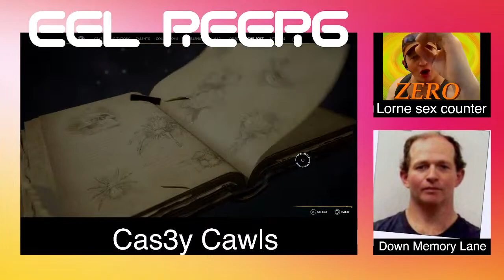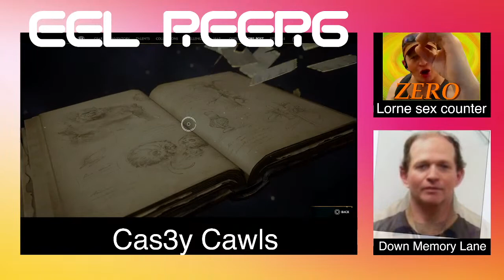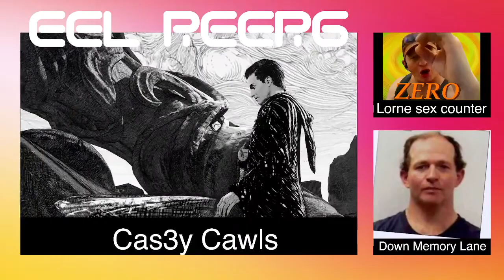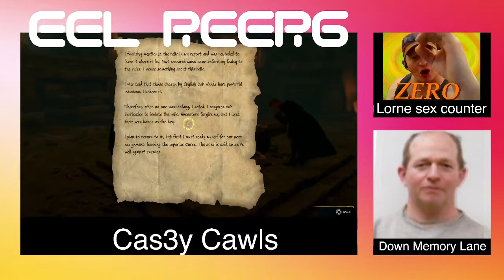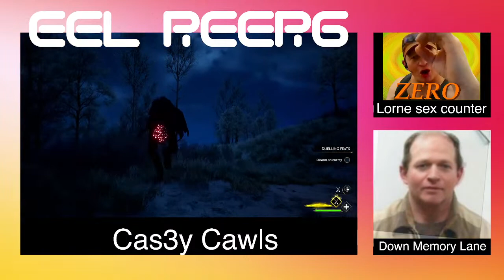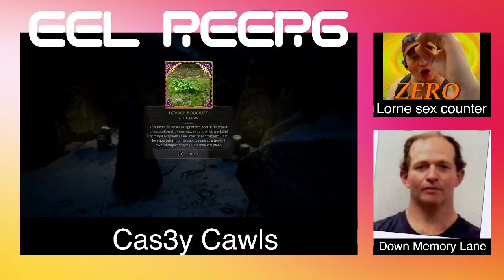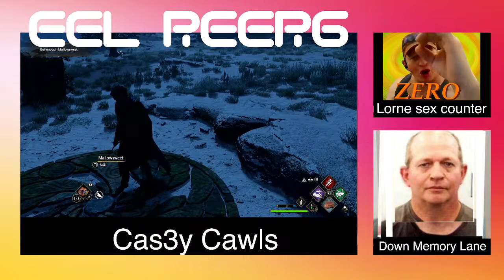Home Alone 2: Lost in Cornville